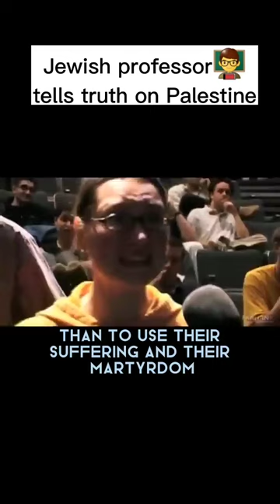Students brings fake tears to wrong professor